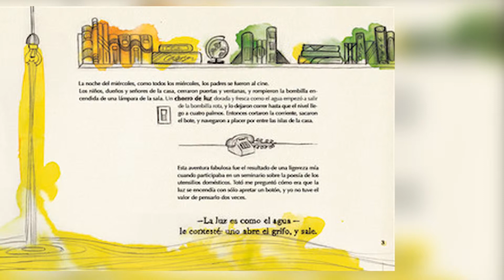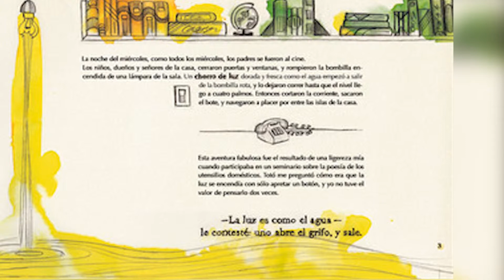Te recomendamos leer... Díamundialdellibro 2015